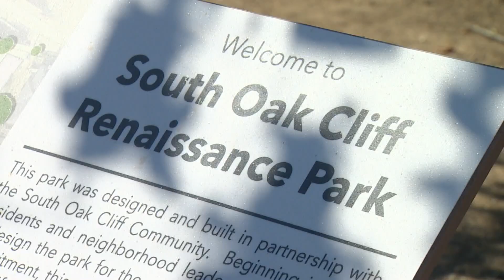3 arrested after shooting at Dallas home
Officers at the scene told WFAA that one person was shot during the incident. It was later confirmed that at least two people were shot.